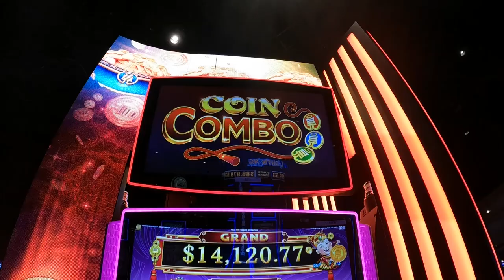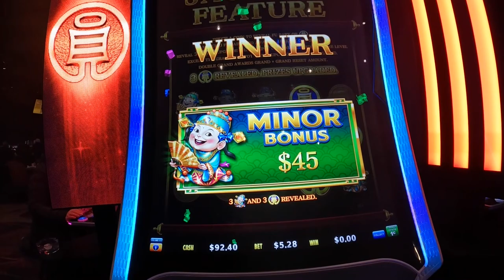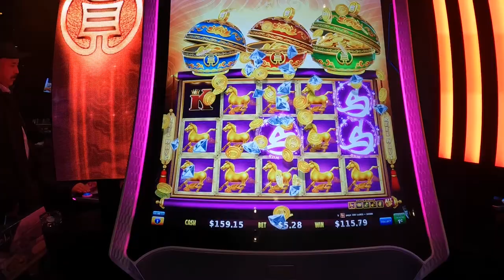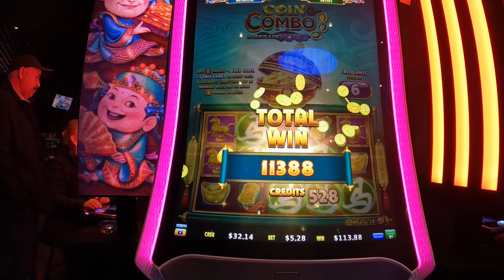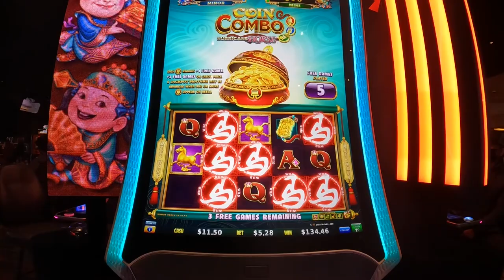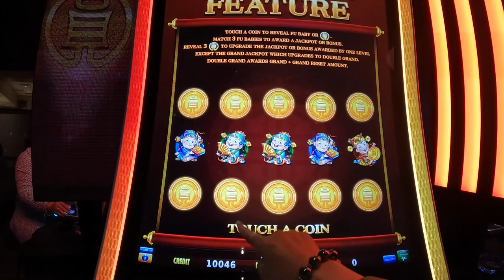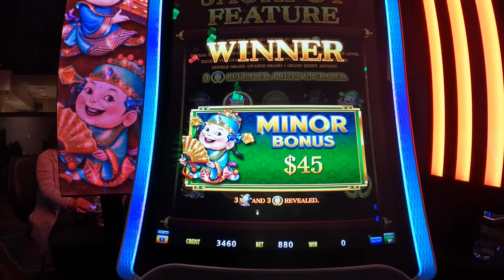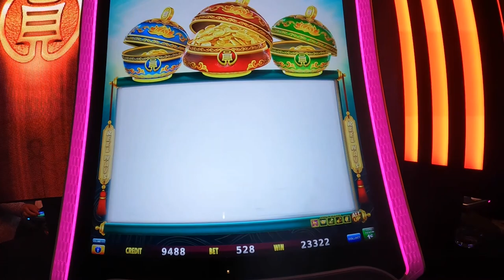Coin Combo Hurricane Horse Slot Machine Play Bonuses Free Games Fun Play Sounds Noises!